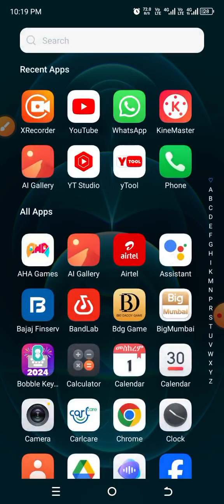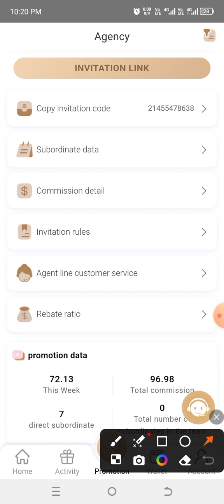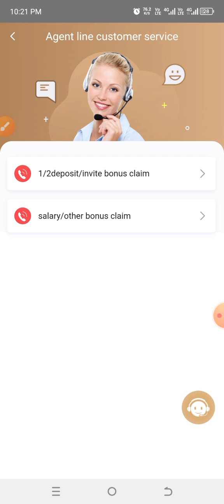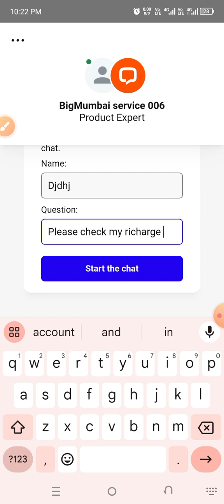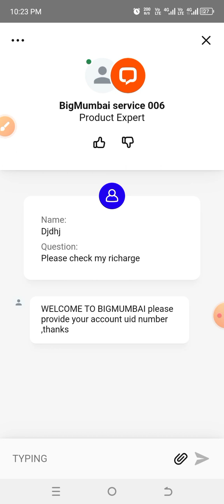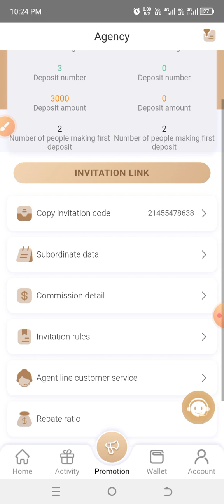Agent line customer service se baat kese Karen||Dipossit pirovlam solve kaise karen||online earning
big Mumbai aap download karne ke liye Call 🤙 karen 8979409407
big Mumbai aap me koi bhi problem ho aap WhatsApp per chat kar sakte hai

thanks for woch my new videos 📸📸